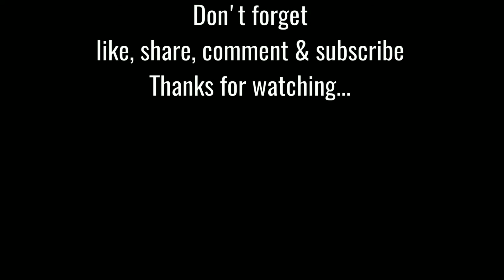Pineapple Sponge Cake | Easy Pineapple Cake | Pineapple Cake in Stew Pot| Zanuus Kitchen...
Welcome to Zanuus Kitchen!!!

Pineapple Sponge Cake...
ingredients,
Pineapple slices - 4
All purpose flour/maida - 1 cup
Eggs - 4